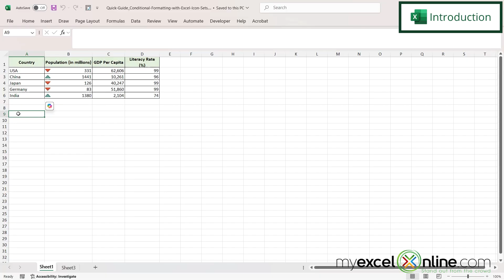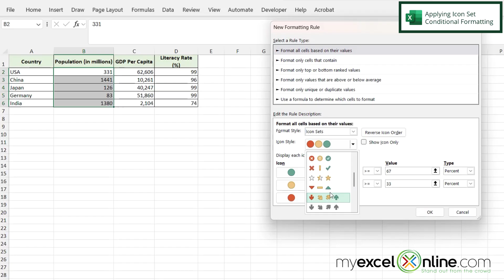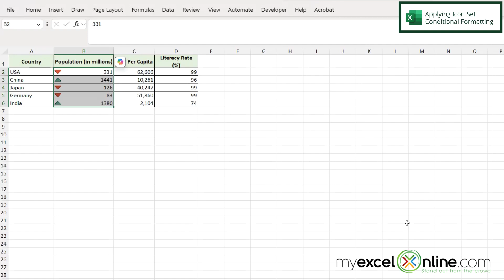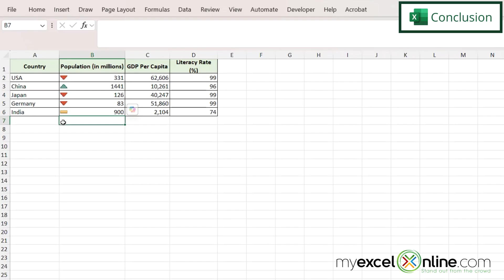Conditional Formatting with a Microsoft Excel Icon Set - A Step-by-Step Guide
In this tutorial, we will show you how to use an icon set as conditional formatting in Microsoft Excel. First, we will show you how to apply the conditional formatting rules using an icon set and then we will test the icon set results in Microsoft Excel. This is a great video for anyone looking for an alternative to color when using conditional formatting in Microsoft Excel.

Check out our blog entry for Conditional Formatting with a Microsoft Excel Icon Set - A Step-by-Step Guide

Conditional Formatting with a Microsoft Excel Icon Set - A Step-by-Step Guide Time Stamps⌚

00:00 - Introduction to Conditional Formatting with a Microsoft Excel Icon Set - A Step-by-Step Guide
00:26 - Applying Icon Set Conditional Formatting in Microsoft Excel
01:18 - Testing the Icon Set Results in Microsoft Excel
01:50 - Conclusion for Conditional Formatting with a Microsoft Excel Icon Set - A Step-by-Step Guide

👨‍🏫 Access 30+ Excel & Office Courses & support for ONLY $1 💵
(All Excel levels covered)

Cheers,

JOHN MICHALOUDIS
Chief Inspirational Officer & Microsoft MVP